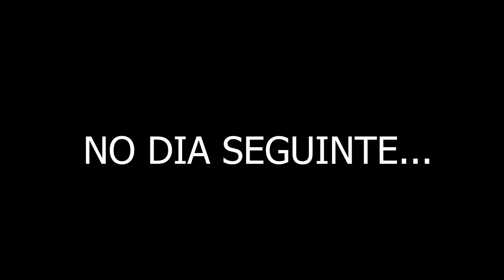ESSE BANDIDO ROUBOU TODOS OS OVOS DA PASCOA DO BROOKHAVEN : Historinha de Roblox